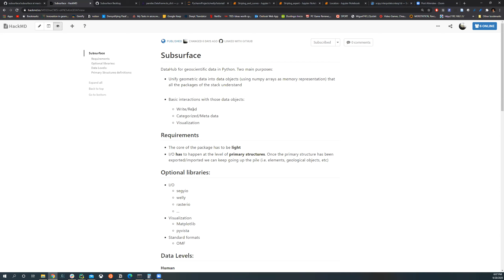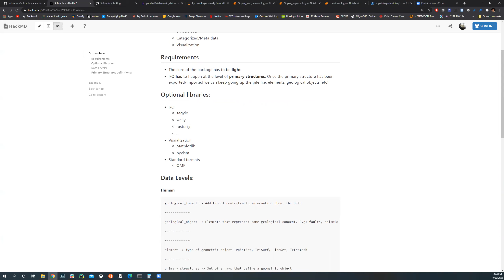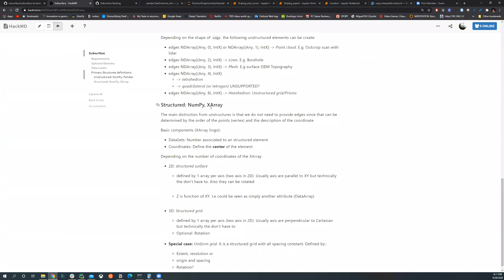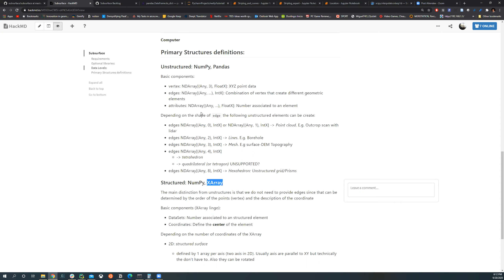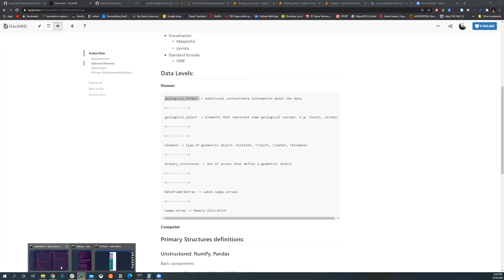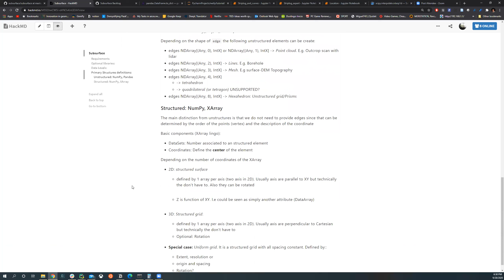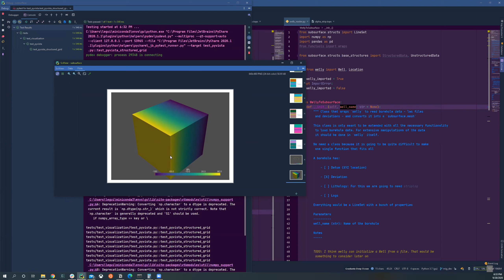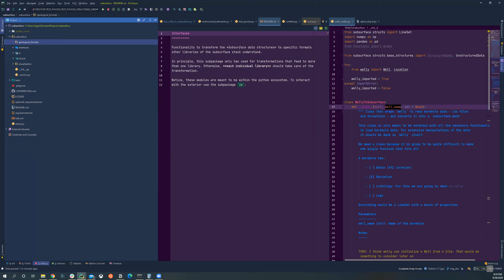subsurface catch-up I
First catch-up meeting since Transform2020/gostin.